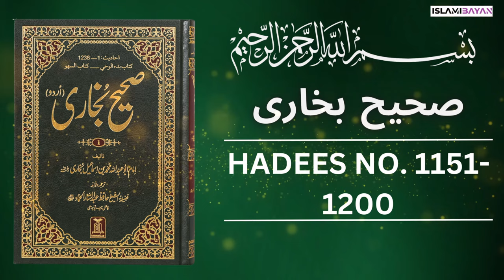Sahih Bukhari Hadees No. 1151 To 1200 | Hadees in Urdu